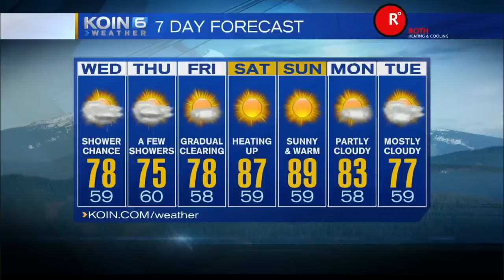Second Chance - September 17, 2014 "Doodle"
In the week's Second Chance segment we feature 7-year-old Doodle. He's a 7-pound Chihuahua/Miniature Pinscher looking for a loving home. Doodle was brought into Clackamas Dog Services after his dad passed away. He's a sweet boy who loves to snuggle and sleep under the sheets.